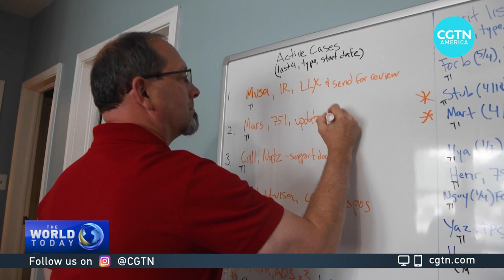The human smuggling business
In the wake of the recent tractor-trailer tragedy in San Antonio, Texas, a spotlight  was put on the role of human smugglers in illegal migration - and government efforts to stop them. CGTN’s Alasdair Baverstock reports -- their reach is long... extending far into the United States.